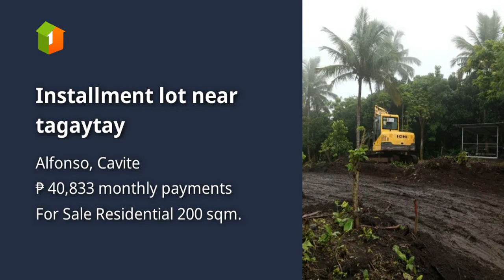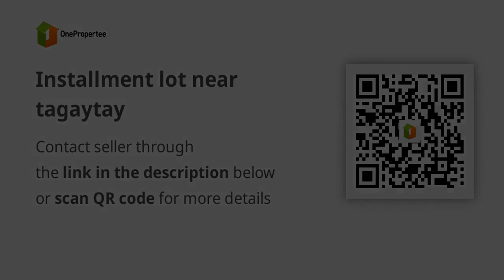Installment lot near tagaytay